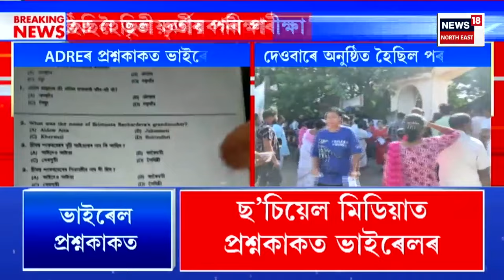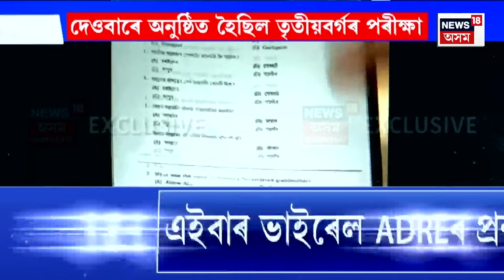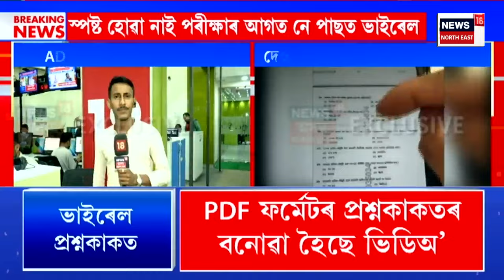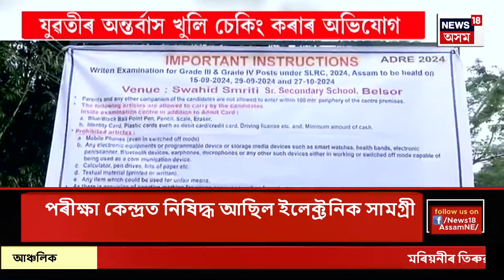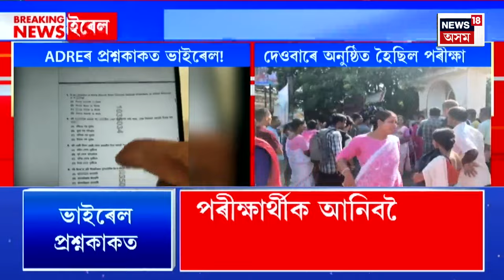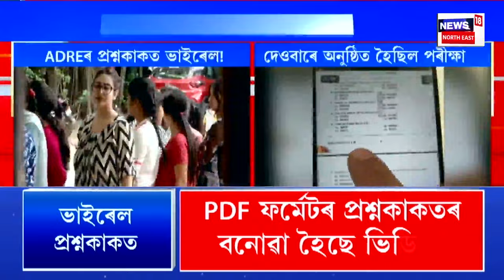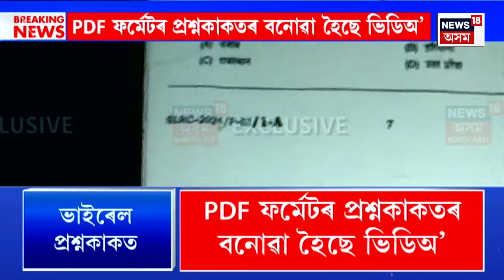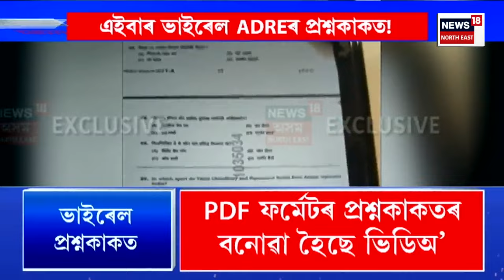PRIME TIME 18 : ম’বাইলে ম’বাইলে ভিডিঅ’ আকাৰে ভাইৰেল প্ৰশ্নকাকত! N18V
PRIME TIME 18 | এইবাৰ ভাইৰেল ADREৰ প্ৰশ্নকাকত!
ছ’চিয়েল মিডিয়াত প্ৰশ্নকাকত ভাইৰেলৰ অভিযোগ।
ম’বাইলে ম’বাইলে ভিডিঅ’ আকাৰে ভাইৰেল প্ৰশ্নকাকত!
দেওবাৰে অনুষ্ঠিত হৈছিল তৃতীয়বৰ্গৰ পৰীক্ষা।
PDF ফৰ্মেটৰ প্ৰশ্নকাকতৰ বনোৱা হৈছে ভিডিঅ’।
স্পষ্ট হোৱা নাই পৰীক্ষাৰ আগত নে পাছত ভাইৰেল।